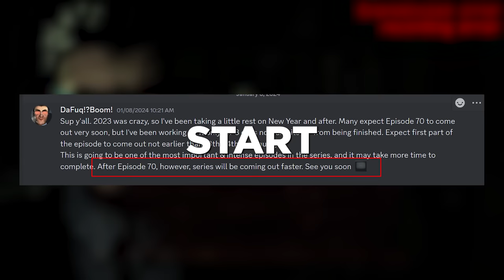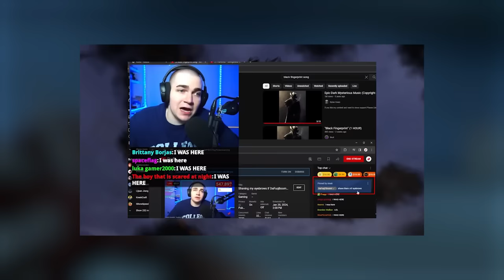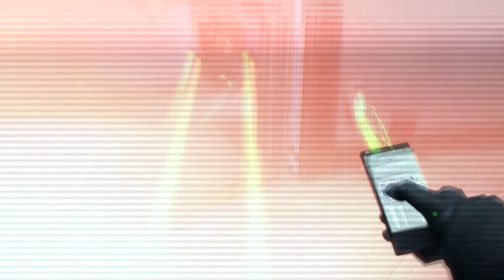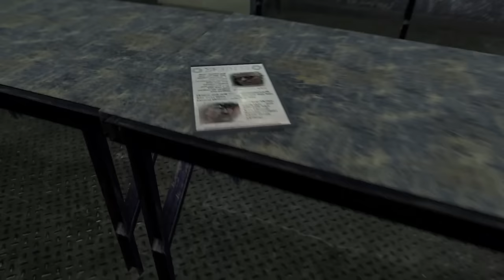SECRET AGENT KILLS PLUNGER CAMERAMAN - SKIBIDI TOILET 70 Part 3 ALL Easter Egg Analysis Theory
PLUNGER CAMERAMAN DIES?! - Episode 70 Part 3 SKIBIDI TOILET ALL Easter Egg Analysis Theory